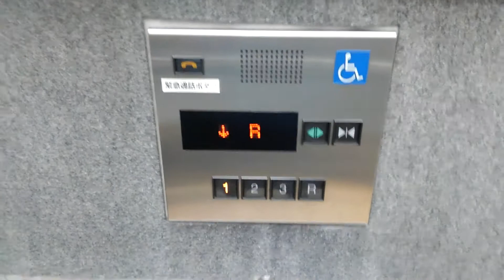part1茨木ショッピングセンターのエレベーター(再撮影)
機種アクセルアイ